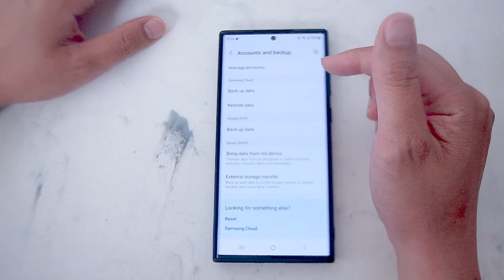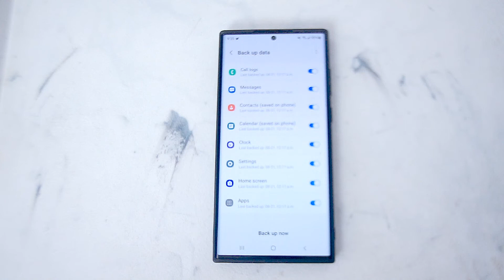Samsung S22 Ultra - How to back up to Samsung Cloud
This video will go over How to back up to Samsung Cloud  on the S22 Ultra